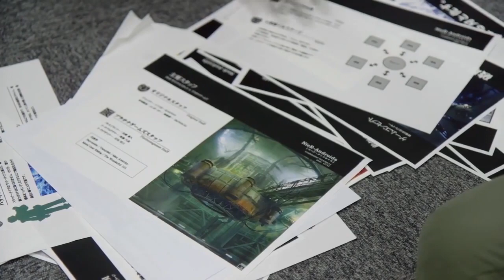Drakengard 3 - ¿El juego que nunca debio existir? - ¿Sabias…? Videojuegos